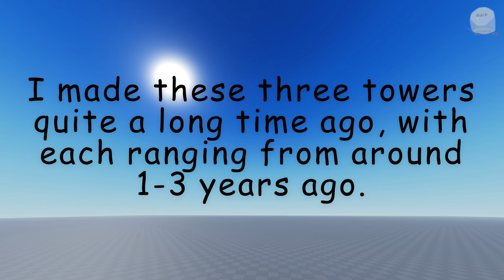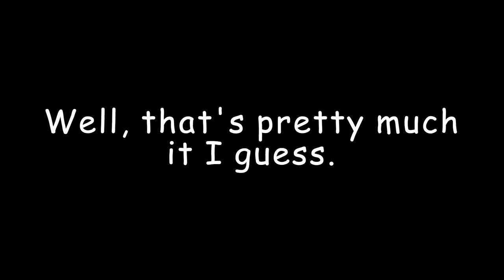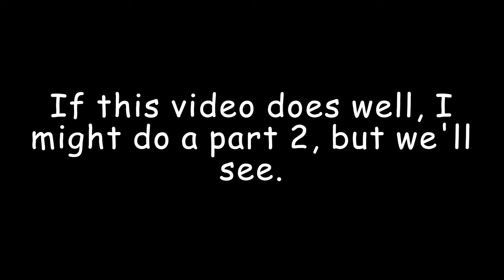My Unfinished JToH Towers - Part 1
I decided to show off some of the unfinished towers I have made over the last few years. Although I don't really play the game anymore, I thought it would be a fun video to make I guess.